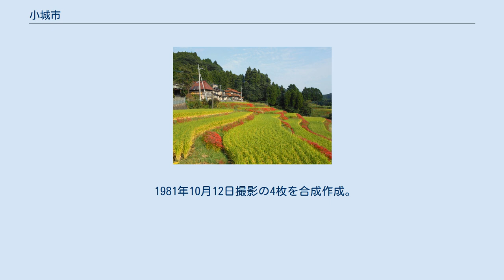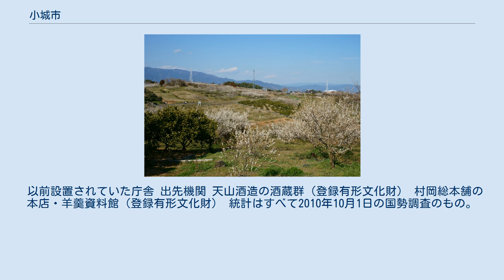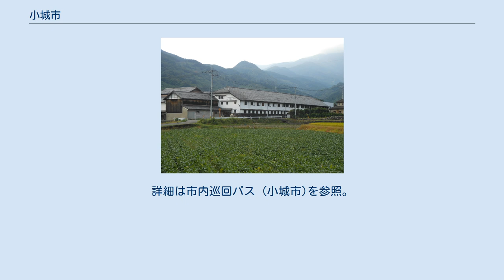小城市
小城市（おぎし）は、佐賀県の中央部に位置する市である。
 小城市街、千葉城（牛頭城）跡展望所から 天山、牛津町柿樋瀬から 小城市中心部周辺の空中写真。
 1981年10月12日撮影の4枚を合成作成。
 佐賀県の中央部に位置し、県庁所在地佐賀市に隣接する。
市役所本庁の所在地である旧牛津町中心部は佐賀市中心部から真西へ約10kmの場所に位置している。
市域のうち北部は天山の一部をなす山地だが、その他の地域は佐賀平野の一部をなす低平地である。
市域南部は有明海に面している。
 夏は高温多湿でやや蒸し暑く、冬は乾燥した北西の季節風（天山おろし）が強いのが特徴。
ケッペンの気候区分は、Cfa（温暖湿潤気候）。
 合併当初は分庁方式で解散した各町の町役場を利用していた。
2013年1月に前三日月庁舎の場所に庁舎が新設され、かつての旧町役場を利用した庁舎はすべて閉庁となった。
 以前設置されていた庁舎 出先機関 天山酒造の酒蔵群（登録有形文化財） 村岡総本舗の本店・羊羹資料館（登録有形文化財） 統計はすべて2010年10月1日の国勢調査のもの。
 JTB時刻表による代表駅は、牛津駅である。
 この両線が分岐する久保田駅は佐賀市に属するが、同駅周辺を小城市との境界が通っているため、同駅が利用可能な地域がある。
 コミュニティバス 以下のコミュニティバスを運行している。
詳細は市内巡回バス (小城市)を参照。
 高速道路 一般国道 県道 桜城館（小城市民図書館小城館、小城市立歴史資料館、小城市立中林梧竹記念館） 牛津赤れんが館 小城羊羹（2010年11月29日撮影） 牛尾梅林 江里山の棚田 須賀神社 山挽祇園の挽き山（レプリカ） 旧小城町域は「小京都」と呼ばれる地域の一つである。